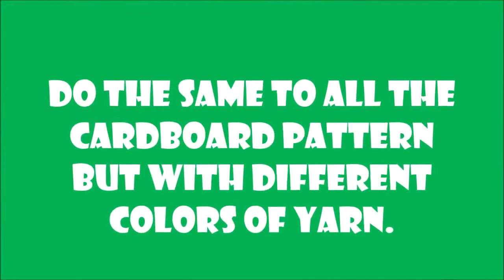DIY Colorful Cardboard Cradle Decorations for Babies